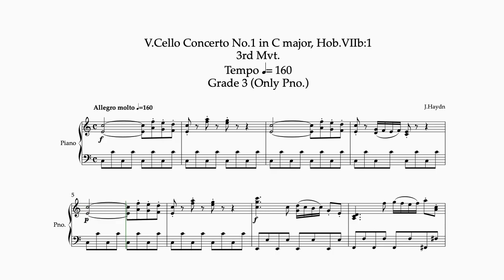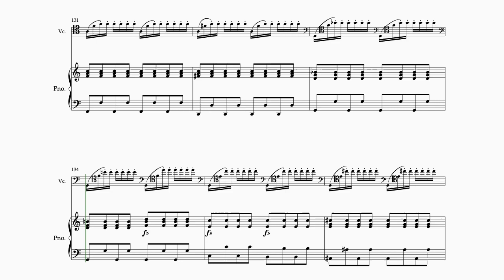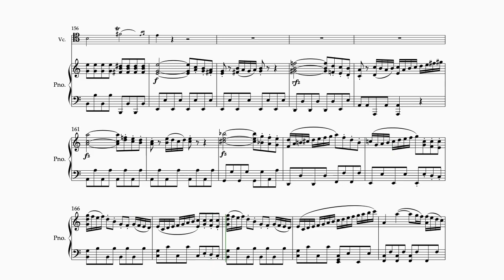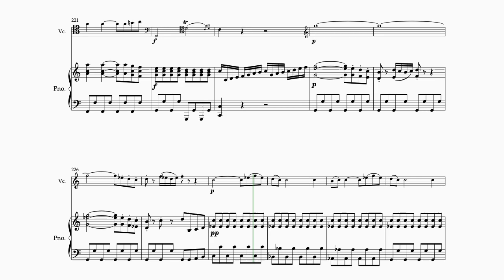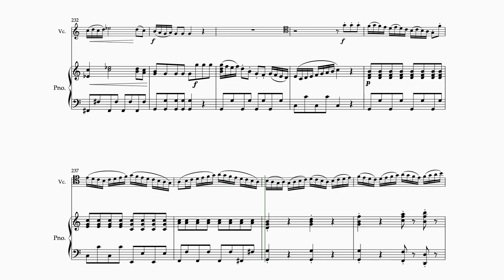[G3,160] J.Haydn V.Cello Concerto No.1in C major, Hob VIIb:1,3rd Mvt. 하이든 첼로 협주곡 1번 C장조 3악장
J.Haydn V.Cello Concerto No.1in C major, Hob VIIb:1,3rd Mvt.
하이든 첼로 협주곡 1번 C장조 3악장
Tempo -160
Grade 3 (Only Pno.)

For audition, jump here!!
00:58
02:37
04:16

Piano Accompaniment Sheet Music Video